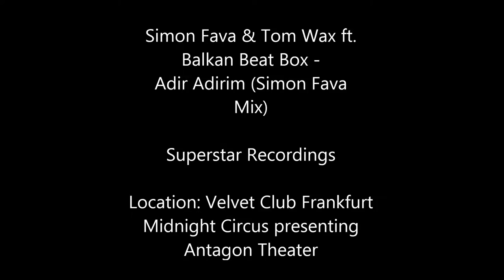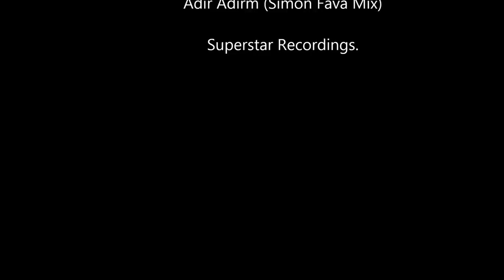Simon Fava & Tom Wax ft. Balkan Beat Box - Adir Adirim (Simon Fava Mix)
New Single from Simon Fava & Tom Wax.
"Adir Adirim" ft. Balkan Beat Box (Superstar Recordings)

Video @ Velvet Club Frankfurt
Midnight Circus meets The Antagon Theater